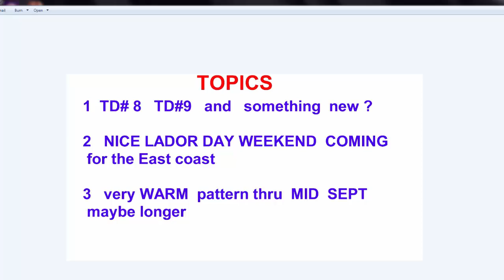THIS WEEK IN WEATHER 28 AUG 2016